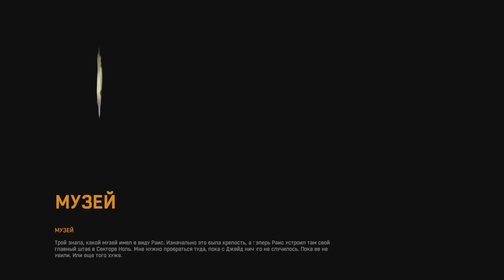Dying Light Прохождение- Часть 37 Ещё Одна Смерть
Прохождение игры Dying Light на русском -Часть 37 Старый Город Ещё Одна Смерть
Прохождение Dying Light (Dying Light Прохождение) Walkthrough Dying Light (Dying Light Walkthrough) Обзор Dying Light (Dying Light Обзор) Dying Light Прохождение на русском
(Прохождение на русском Dying Light)

Dying Light — триллер от первого лица, события которого происходят на просторах огромного и опасного мира.Неизвестный вирус разбушевался в городе на востоке. Он превратил почти все население в безумных зомби. Город был оцеплен и построена высокая стена чтобы эта чума не распространилась на весь мир. Кроме этой проблемы, существует угроза распространения вируса с помощью радикальных группировок. Вы как агент от правительства должны найти секретный файл и ликвидировать верхушку бандитов.. В течение светового дня вам предстоит путешествовать по руинам городов, разыскивать припасы, создавать оружие. Ночью же охотники превращаются в добычу, ведь это время, когда на улицах господствуют жертвы эпидемии. Самые пугающие твари приходят во тьме, и потребуется использовать все без остатка, чтобы продержаться до первого луча солнца.